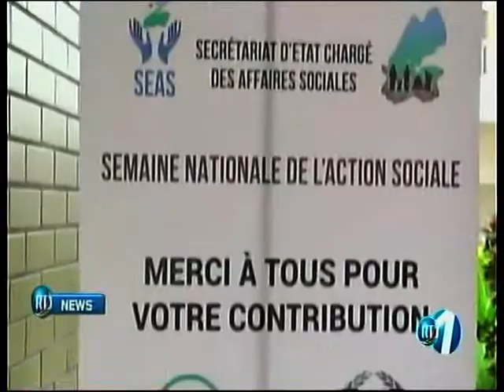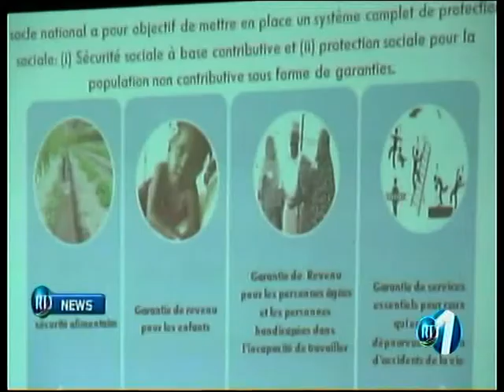RTD : Journal Anglais du 17/01/2019